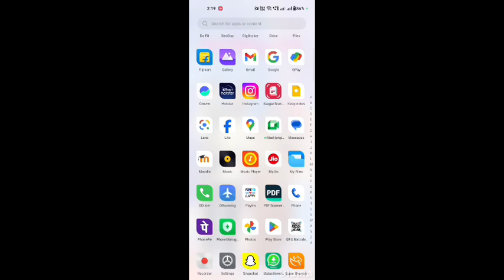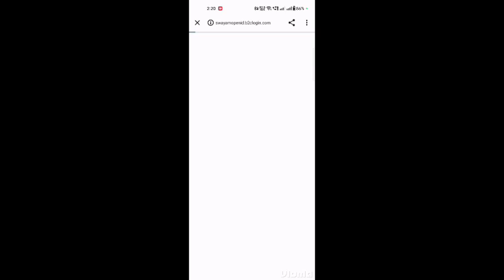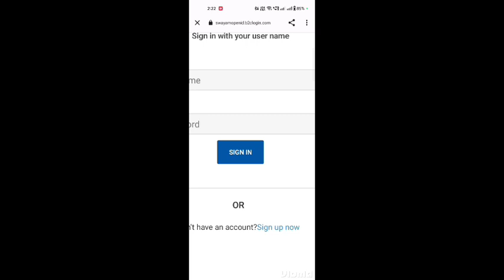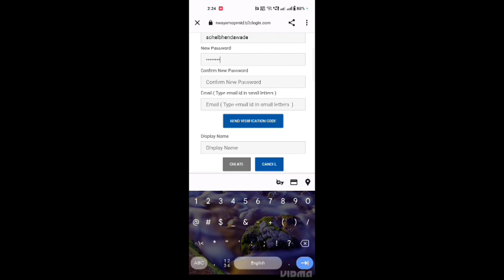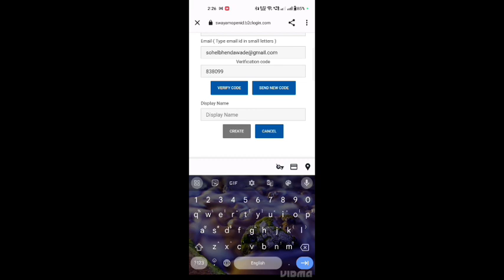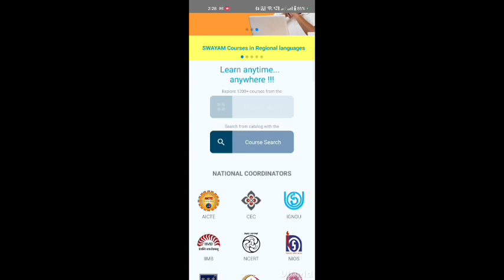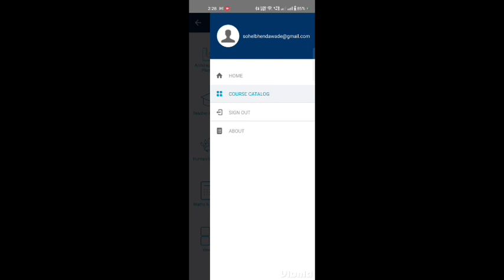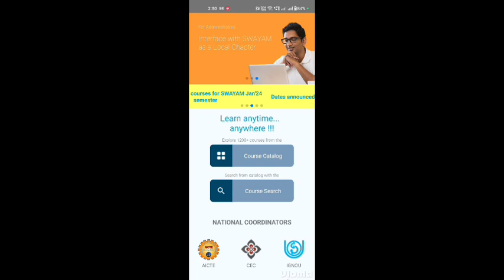Swayam Online Course Registration Part-1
Swayam is a government-driven initiative in India offering a massive variety of free online courses across various disciplines. Think of it as a treasure trove of knowledge accessible to anyone, anywhere, regardless of background or location. Here's what makes Swayam special:

Rich Course Catalog: Dive into over 2,500 courses covering diverse fields like engineering, technology, humanities, arts, management, and more.
Top-Notch Instructors: Learn from renowned faculty from prestigious institutions like IITs, IISc, and other leading universities.
Flexible Learning: Study at your own pace, anytime, anywhere. The self-paced format allows you to fit learning into your busy schedule.
Engaging Materials: Video lectures, reading materials, quizzes, and assignments make learning interactive and effective.
Valuable Certificates: Earn certificates upon course completion, adding value to your resume and showcasing your acquired skills.

Creating an Account on the Swayam App:
Here's how to easily unlock the world of Swayam on your mobile device:

1. Download the Swayam app: Find it on Google Play Store or Apple App Store.
2. Open the app and click "Register."
3. Choose your registration method: You can use your Google, Facebook, Microsoft, or Swayam website account.
5. Create a password.
6. Verify your account: Check your email or phone for a verification code and enter it in the app.